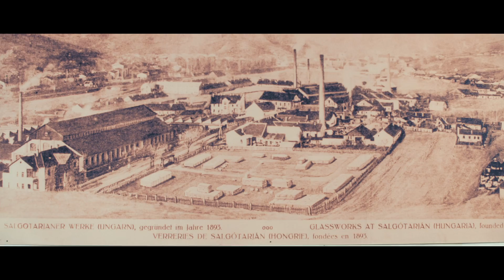Üveg - a csillogó múlt megvillan a romok között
A rendszerváltást követő privatizáció során gyárak tucatjai mentek tönkre, erre a sorsra jutott a nagy múltú Salgótarjáni Öblösüveggyár is. Több mint 120 éves fennállása alatt nemcsak a hazai ipar meghatározó része volt, mely több száz embernek adott munkát, hanem olyan világhírnévre is szert tett, melynek köszönhetően külföldi luxuscégek számára gyártottak a salgótarjáni szakemberek.

A Tarján Glass Kft. 2011-es megalakulása után átmenekített néhány dolgozót a régi üveggyárból, és három éve újraindították az öblösüveggyártást azzal a céllal, hogy a műhely létesítését követően elindítsanak egy szakképzést és kineveljenek egy új generációt, hogy végül egy gyártósor felállításával ismét megkezdhessék a nagyüzemi termelést. Tervük sajnos megrekedt az első fázisnál, így az utánpótlás kérdésének megoldása még várat magára.

A társaság tradicionális, minden fázisában kézi megmunkálású, szájjal fúvott termékei kristálytiszta, vagy színes, 100%-ban környezetbarát üvegből készülnek. Nem tartalmaznak sem ólmot, sem más környezetszennyező anyagot. Műemlékek felújításához szintén gyártottak egyedi termékeket.

Fontos megjegyezni, hogy a régi sík- és öblösüveggyár megrendelői közt olyan nagy neveket találhatunk, mint a Ferrari vagy Porsche, de napjainkban ismét készülnek különleges termékek a Rosenthal és Versace számára.

Egy ilyen nagy múltú és jelentőségű ipar elvesztése már önmagában is szomorú, az ország jövőjét tekintve azonban aggasztó, hogy a deindusztrializáció következtében a szakképzett munkaerő értéke töredékére csökkent a szolgáltatóipar légvárának felduzzasztásával. A társadalmi jólét nem az irodákban fog eldőlni, hanem a megerősödött ipar megtartásával biztosíthat alapot. Úgy tűnik, ennek jelentőségét felismerve visszakaphatja a reményt a válságos időket élt salgótarjáni lakosság.

Köszönet illeti Szabó Józsefet és Pusuma Andrást, amiért hozzájárultak egy-egy interjúval a film létrejöttéhez.